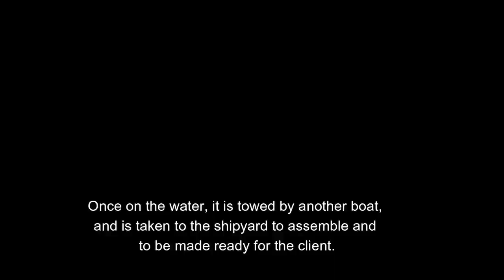Karnic Boat Delivery, CS700s New Model, in Hong Kong 2022.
Taking delivery of a sleek CS700 Karnic speed boat imported all the way from Cyprus to Hong Kong! Join us in this exciting video as we unveil the journey of unboxing this stunning vessel from its container using a specialized truck equipped with a crane. Witness the meticulous process as we carefully lift and position the boat upright onto the water, showcasing the precision and expertise required in such an operation. The CS700 Karnic, a renowned favorite in Hong Kong, boasts impressive features including a cabin and toilet within its 7.65m length, making it a standout choice for enthusiasts. Priced at approximately HKD 700,000, inclusive of the powerful 250hp Suzuki outboard engine and various optional extras, this vessel embodies both performance and luxury. Don't miss out on this captivating showcase of one of the finest designs in its size range!"